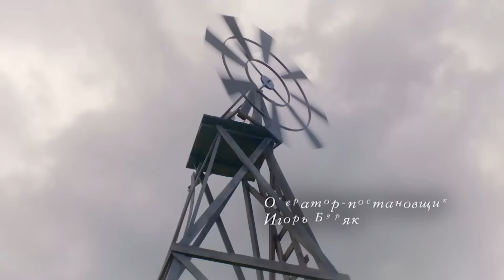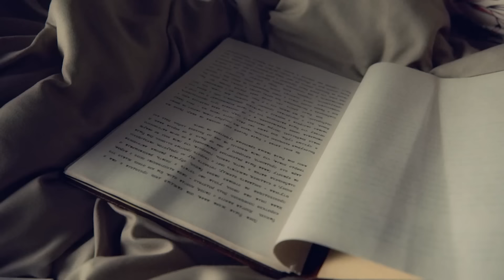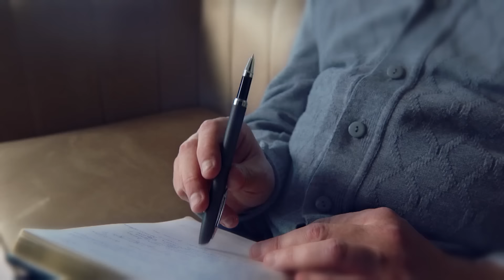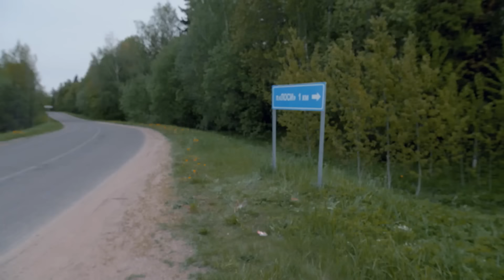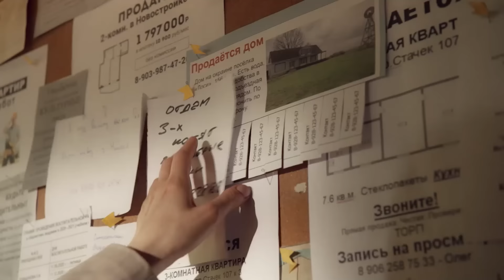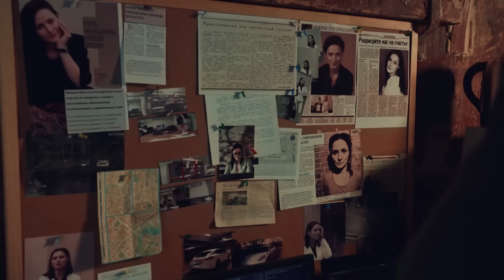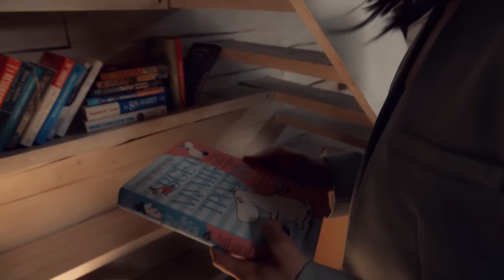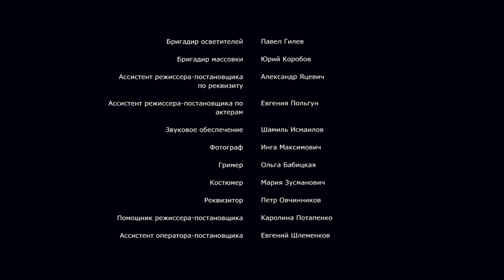Этот детектив смотрится на одном дыхании! // Детективный сериал "Дверь в прошлое", 1 серия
Детектив "Дверь в прошлое", 1 серия. Экранизации детектива Виктории Платовой.
Анна Травникова - сильная женщина, умеющая решать любые проблемы. Многим она кажется жесткой и даже бездушной. Никто не знает, что внутри она – та же девочка, которой была много лет назад, когда ее могли избить за мелкую провинность. Купив дом своей мечты, она наглухо заделывает дверь в подвал: слишком реальны воспоминания о том, как отчим запирал ее в подвале на ночь… Но дверь в собственное прошлое нельзя заделать, и оно снова врывается в ее жизнь. Возвращается человек, которого Анна когда-то любила. В это же время она встречает другую женщину, которой, как ей кажется, нужна помощь. Удастся ли ей понять, что происходит, выпутаться из паутины лжи и спасти свою и чужую жизнь?…

Режиссер: Валентина Власова
Сценарист: Виктория Платова
Актеры: Вероника Пляшкевич, Сергей Перегудов, Антон Феоктистов, Александр Подобед, Алексей Шутов, Игорь Сигов, Юлианна Михневич, Дмитрий Давидович, Вера Кавалерова, Сергей Ефремов, Андрей Душечкин, Руслан Чернецкий, Максим Шишко, Александр Ткачёнок, Денис Барановский, Олеся Пуховая